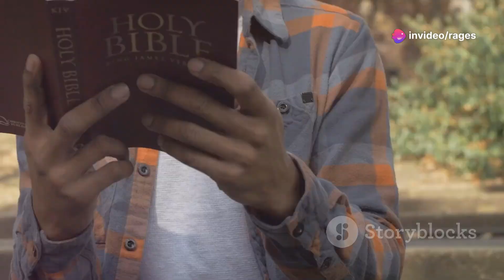🌿 Finding Solace in Bible Verses for Introverts ✨📖💬🙏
Introduction
🌿 Finding Solace in Bible Verses for Introverts 🌿 This video dives into how introverts find peace and comfort through scripture. Discover verses that offer reassurance, calm, and spiritual growth. Each verse is selected to address the inner journey of introverts, giving them space for reflection and self-acceptance. 🙏✨📖💬

Climax
Feel the climax as powerful verses help overcome feelings of loneliness and provide hope. Finding Solace in Bible Verses for Introverts lets introverts feel understood and valued, finding strength to embrace their uniqueness through God’s comforting words. 🕊️🙏🌼💫

Ending
Finding Solace in Bible Verses for Introverts wraps up by reminding viewers of the constant companionship they have in faith. The closing scriptures offer lasting peace, encouraging introverts to carry God's solace with them daily. 🌟💬📖🙏✨

Scope
This video explores carefully chosen verses tailored for introverts’ unique journey. Finding Solace in Bible Verses for Introverts covers verses that promote inner peace, resilience, and spiritual reflection for meaningful personal growth. 🌱📜🧘🙏💖

Limitations
Finding Solace in Bible Verses for Introverts doesn’t cover every verse but focuses on those offering comfort. While it may not touch on all spiritual needs, the goal is to provide immediate solace and support. ✋🌿🙏📖💫

Captions
The video’s captions echo the theme of Finding Solace in Bible Verses for Introverts, ensuring every verse resonates clearly. Viewers can reflect on words meant to uplift and calm. 📜💬📖✨🙏

Strategies
Our approach highlights verses introverts can relate to on a personal level. By selecting passages that inspire peace, Finding Solace in Bible Verses for Introverts helps create a tranquil, comforting experience. 🕊️🌱📜🙏✨

Trending Goals
With Finding Solace in Bible Verses for Introverts, we aim to support and uplift introverts on social media, connecting their search for peace with a welcoming community. 📈💬🙏📖💖

Consistent Advantages
The video provides an ongoing source of spiritual comfort. Finding Solace in Bible Verses for Introverts becomes a guide for introverts seeking enduring solace. 💪🌿📖🙏💫

Inconsistent Disadvantages
While Finding Solace in Bible Verses for Introverts inspires peace, it may not address all challenges introverts face. Some may require more personal interaction or additional spiritual resources. ✋📖💬🙏✨

Key Tools Learned About This Video
Finding Solace in Bible Verses for Introverts offers scriptures as tools to build inner strength. Viewers gain calming verses that encourage reflective self-care and spiritual renewal. 🛠️📖🌿💬🙏

Our campaign for Finding Solace in Bible Verses for Introverts invites introverts to share their own verses and moments of comfort on social media, creating a connected community of peace-seekers. 🌐📈💬📖🙏

The video, Finding Solace in Bible Verses for Introverts, exists to provide spiritual support and encouragement for introverts facing solitude or isolation, showing that peace can always be found in faith. 💖📖🌱🙏✨

By exploring hypothetical verses, Finding Solace in Bible Verses for Introverts shows introverts possible pathways to embrace solitude and self-compassion with spiritual grounding. 💭📖💬🌱🙏

Finding Solace in Bible Verses for Introverts consistently delivers peace-centered messages. It’s designed for introverts seeking unwavering comfort and calm from their faith journey. 📜💖🌱📖🙏

This video will be a lasting guide for introverts, with Finding Solace in Bible Verses for Introverts offering verses that can provide solace for years, even becoming a go-to resource. 🌟📖💬🙏✨

Finding Solace in Bible Verses for Introverts includes impactful quotes that speak to peace, reflection, and self-acceptance, making each verse a source of wisdom for introverts. 💬📜🌱🙏💖

Follow our channel for more content like Finding Solace in Bible Verses for Introverts! We create videos that support your spiritual journey and inner peace. 📹💖🙏✨📖